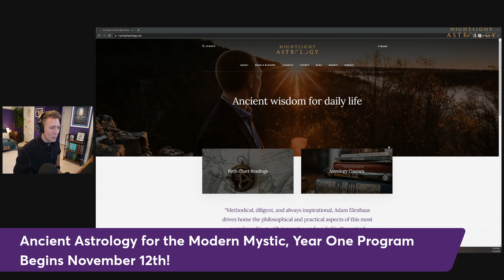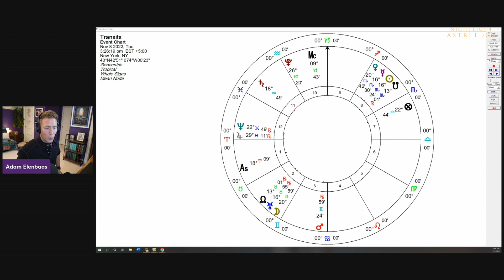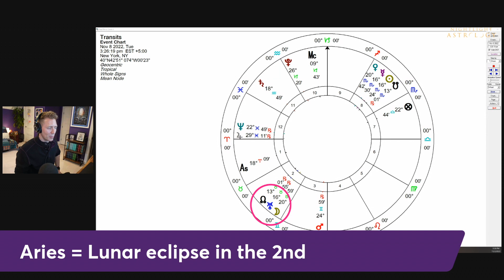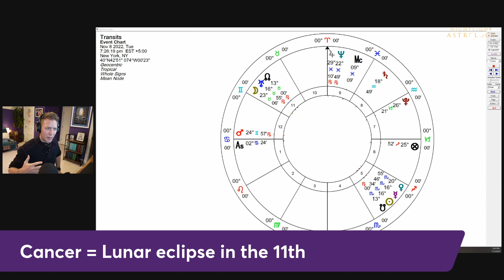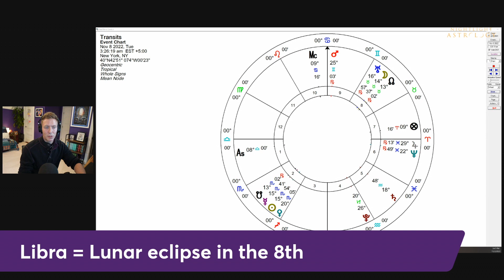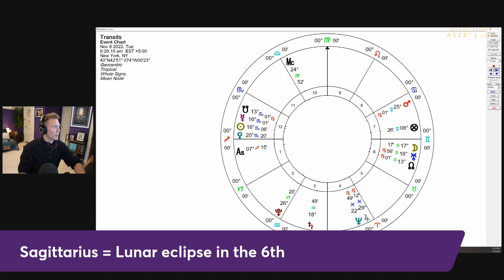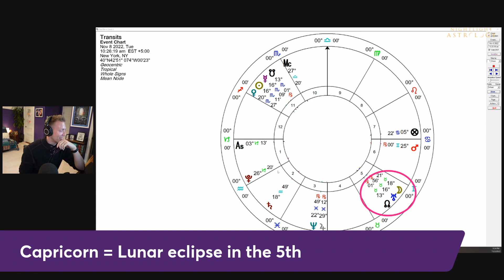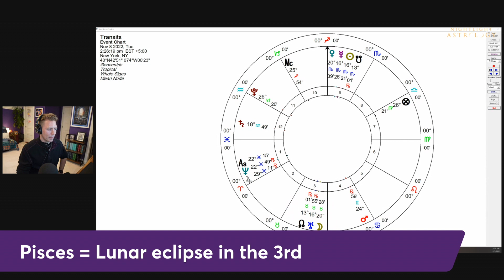A Lunar Eclipse Conjunct Uranus in Taurus - Horoscopes for All 12 Signs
Today we're going to look at your sun and rising sign horoscopes for the lunar eclipse in Taurus. This lunar eclipse is strong because it is also conjunct with Uranus.

Begins 00:00
Aries 06:10
Taurus 08:30
Gemini 10:14
Cancer 11:51
Leo 13:09
Virgo 14:14
Libra 15:35
Scorpio 17:38
Sagittarius 19:16
Capricorn 21:34
Aquarius 23:34
Pisces 25:17